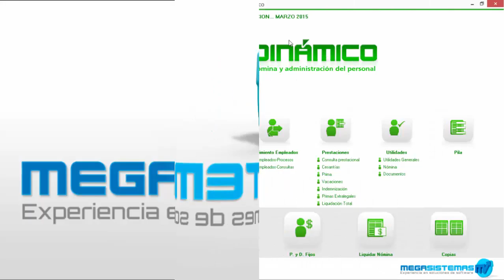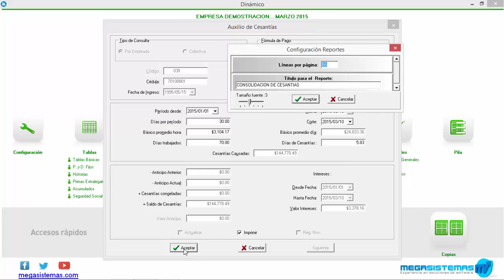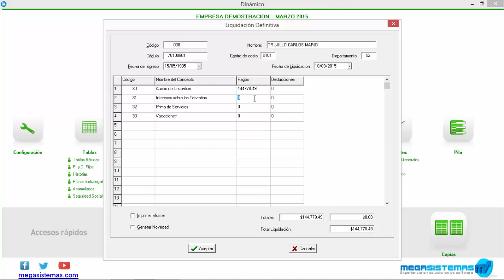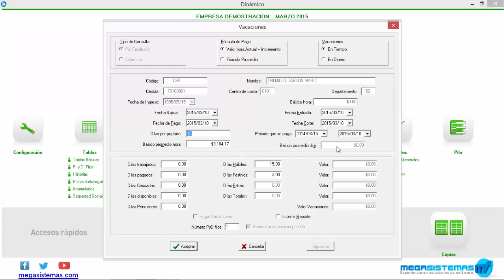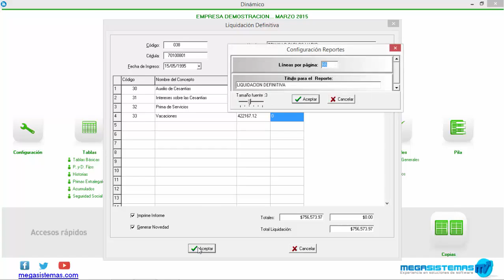Nómina en Dinámico de Megasistemas - Liquidación total empleado